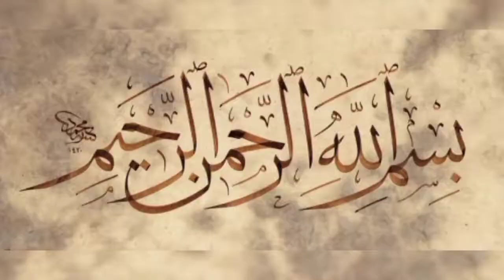Yakhni recipe | Chicken yakhni | Winter's special yakhni recipe by Cookbird plus | Saraiki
Chicken soup
Recipes
Urdu recipes
In urdu
In hindi
Delicious and tasty food
Dinner recipe
Winter's special soup
Chicken corn soup
Corn soup recipe
Yakhni recipe
Chicken yakhni
Street style Chicken yakhni recipe
restaurant style yakhni
Chicken broth
Saraiki clicks
Saraiki channel
Food secrets
desi cooking video's
desi channel
khana pakana
quick and easy 5 minutes recipe
lockdown recipes
Yakhni soup recipe